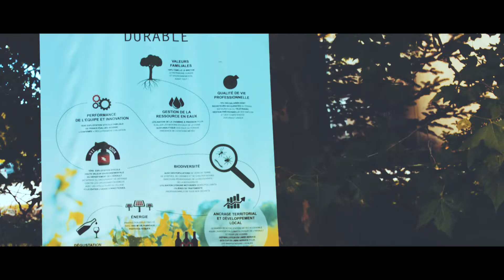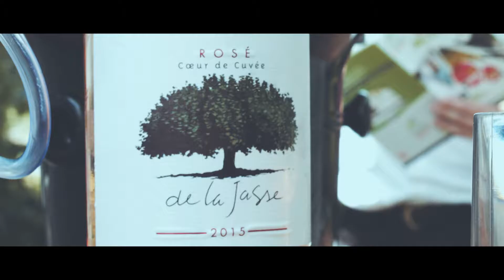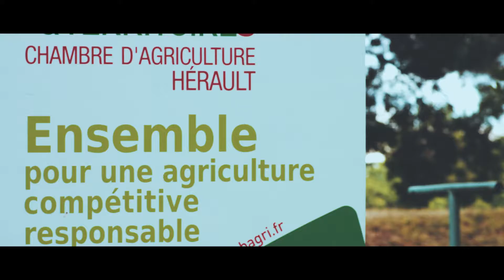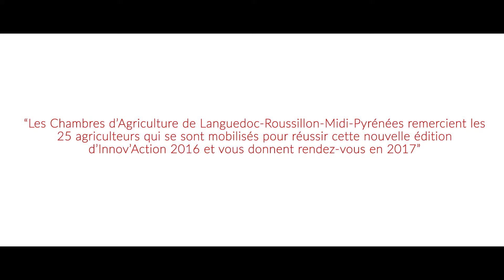Innov'Action 2016 : Quels bénéfices d'une démarche RSE ? (Hérault)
Domaine de la Jasse - Bruno LE BRETON à Combaillaux